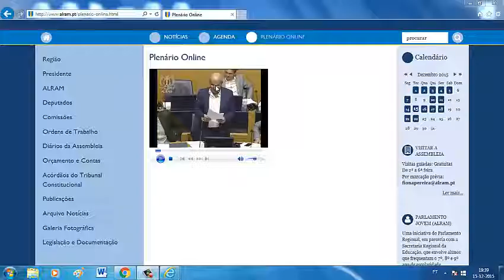PTP dá voz a caso de pobreza em Santa Cruz ignorado pelo JPP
Pedido de esclarecimento à secretário da Inclusão Social sobre um caso de pobreza extrema no concelho do Caniço, onde uma família de 5 pessoas vive numa habitação sem condições.